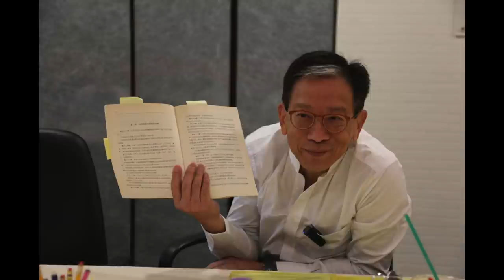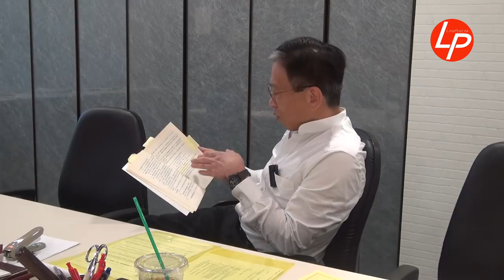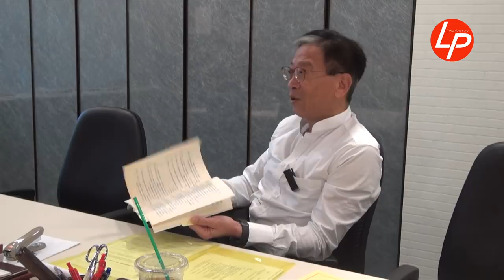取締民族黨 胡漢清：若暴力才入罪，吳三桂放清兵入關應該拿和平獎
【線報直播】取締民族黨事件，加上中聯辦法律部長王振民關於憲法在港適用的講話，再引起香港人對一國兩制的討論。本報專訪基本法研究中心主席、資深大律師胡漢清。他批評一些人認為唯有武裝行為才應該受制裁，諷刺「吳三桂開關放入清兵，應該拿和平獎」。